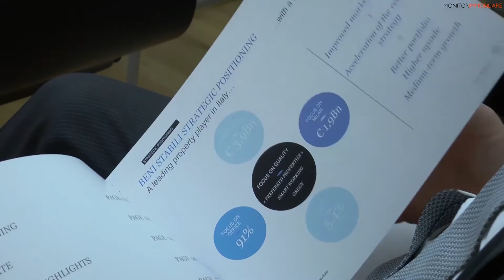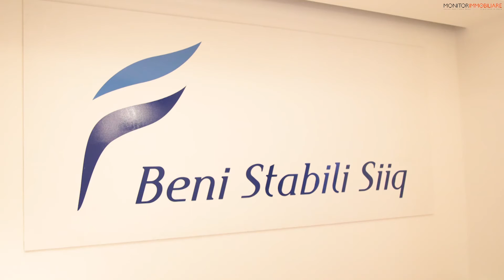Beni Stabili: il Ceo Christophe Kullman illustra il Piano Strategico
Il Ceo di Beni Stabili, Christophe Kullman, ha illustrato le linee guida del Piano Strategico evidenziando le tre direttrici di azione smentendo poi i rumors di mercato in merito a un'eventuale delisting della società.